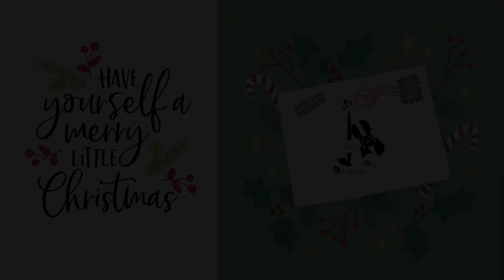Have yourself a merry little Christmas - Duo Octo Cordae [ Christmas 2020 ]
🎻Duo Octo Cordae: Domenico Masiello, Eliana de Candia (Violini)
🎹Pianoforte: Domenico Masiello

La nostra originale versione di una delle più belle canzoni natalizie.

🎄La canzone "Have Yourself a merry little christmas" è una canzone scritta nel 1943 ed incisa per la prima volta dalla cantante americana judygarland. Celeberrima anche la versione incisa dal grandissimo FranckSinatra.
➡️CURIOSITA': La canzone venne cantata in una scena del film "Incontriamoci a Saint Luis". La scena in questione è quella i cui la famiglia protagonista, risiedente a Saint-Luis (NY), è sconvolta a causa della partenza del capofamiglia per motivi di lavoro, il giorno dfella Vigilia di Natale.. la canzone, cantata dal personaggio di Judy Garland, rincuorerà la sorellina affranta.